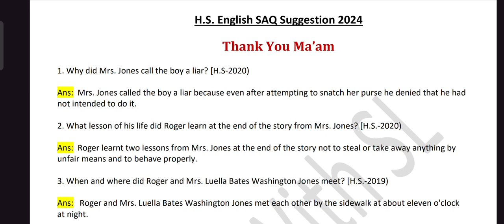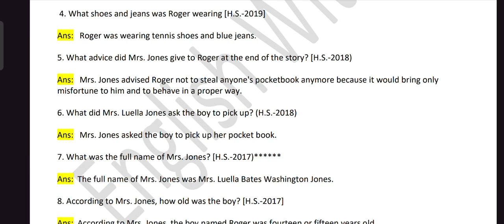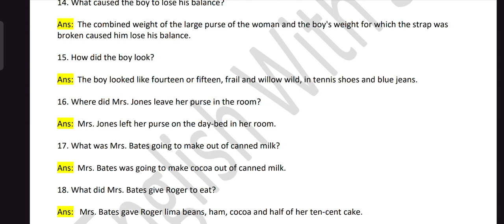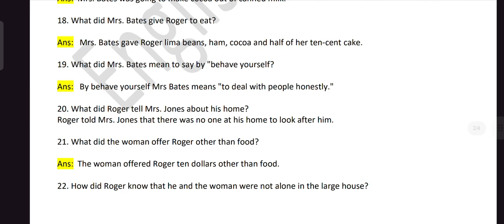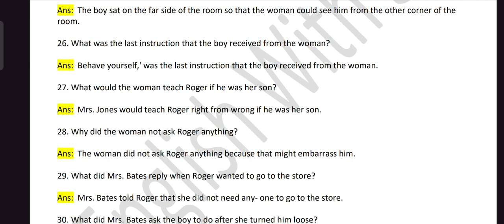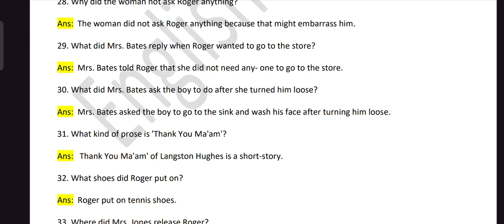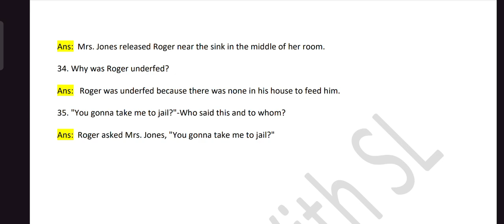Thank you ma'am saq suggestion with answer